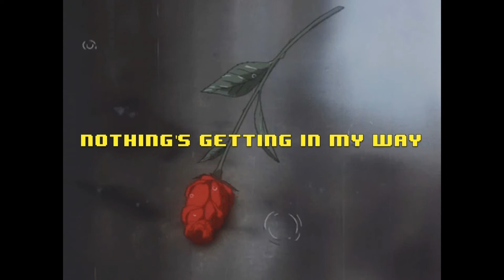YXUNGTARZAAN ~ Somehow [Prod @YXUNGTARZAAN]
Written & Produced @YXUNGTARZAAN

Lyrics

We found a way somehow…
Had to come and save the day
Made me feel alive…
Nothings getting in my way
Only the strong survive
I don’t wanna be a prey
They will eat you alive
Film it for the world to see

Save yourself...
They can’t save you
They will feed you their lies
& always hide the truth
I’ve been trying my best
I just don't understand
no-one truly gives a f***k
I don't know who I can trust
I can still feel God inside of me
Pray that my demons don't bury me
I swear that I'd never sell my soul
Keep my faith strong i'm not letting go

We’ll find a way somehow...